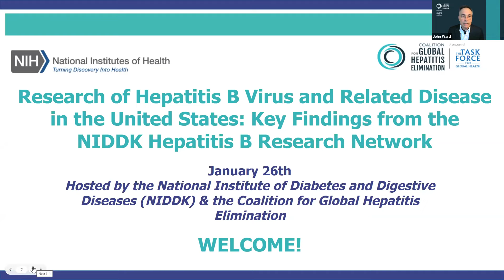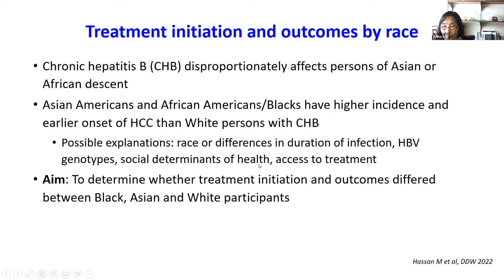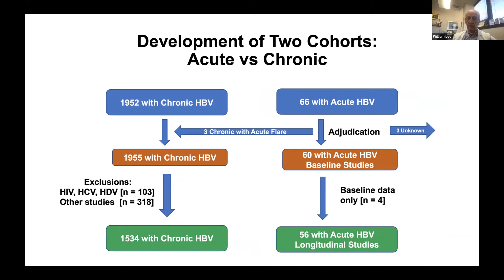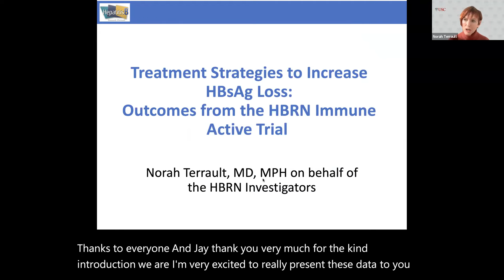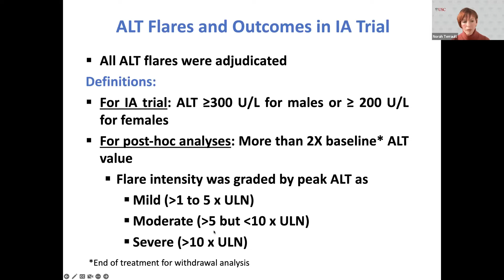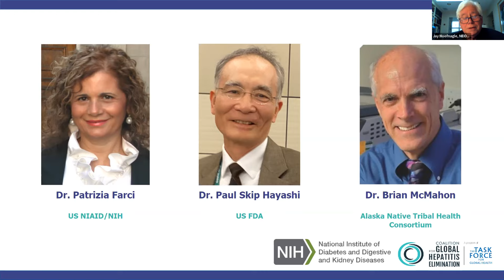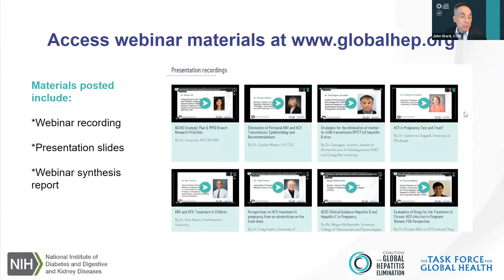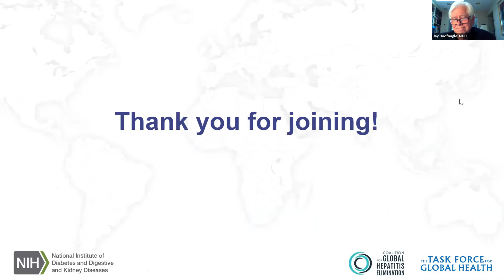Research of Hepatitis B Virus and Related Disease in the US: From NIDDK Hepatitis B Research Network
The 11th webinar in the "Moving for Hepatitis Discovery to Elimination" series is hosted by National Institute of Diabetes and Digestive Diseases (NIDDK).

The Hepatitis B Research Network (HBRN) was a multicenter network established by NIDDK to investigate the etiology and progression of hepatitis B (HBV) and to test the safety and efficacy of current therapies. Join this webinar to learn of highlights from the research conducted by the Network.

Agenda

Welcome and Introductions | Jay Hoofnagle and John Ward

Presenters:

- Anna Lok, University of Michigan | Chronic hepatitis B in the US: clinical features, natural history and outcomes

- Will Lee, University of Texas Southwestern | Acute hepatitis B: clinical features of 60 US Cases

- Norah Terrault, University of Southern California | Treatment Strategies to Increase HBsAg Loss: Outcomes from the HBRN Immune Active Trial

Round table discussion:

Patrizia Farci, NIAID/NIH
Paul Skip Hayashi, FDA
Brian McMahon, US CDC